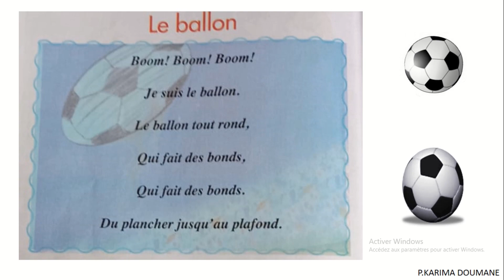1AEP : UD6 : chant : le ballon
UD6 : chant : le ballon